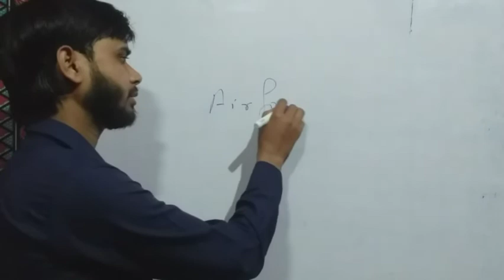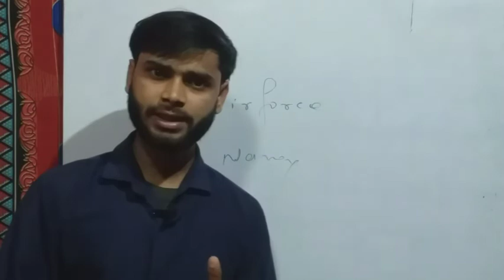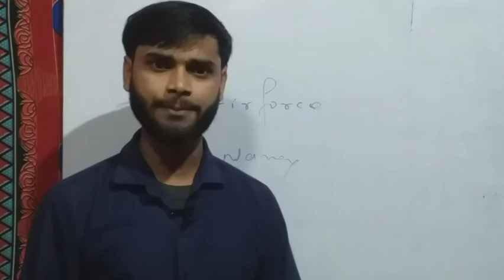welcome to useful classes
useful classes in this video l told the students who passed right now 12 class what can they do .after inter.